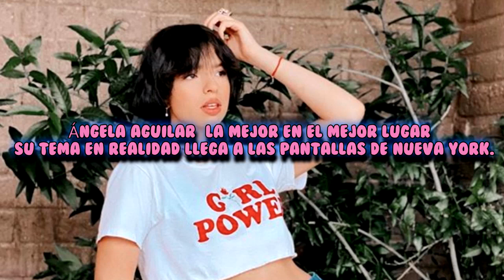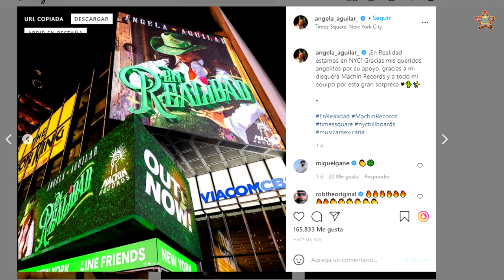ÁNGELA AGUILAR “la mejor en el mejor lugar”, su tema EN REALIDAD llega a las pantallas de Nueva York